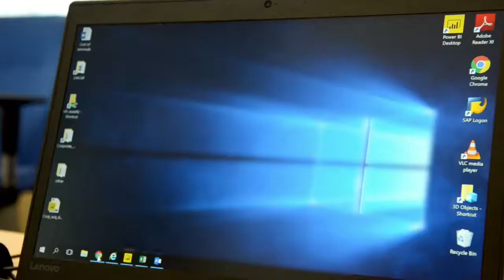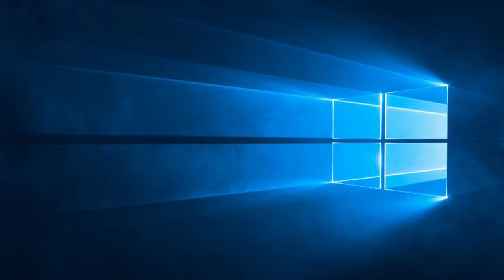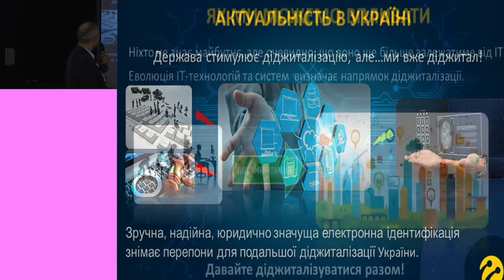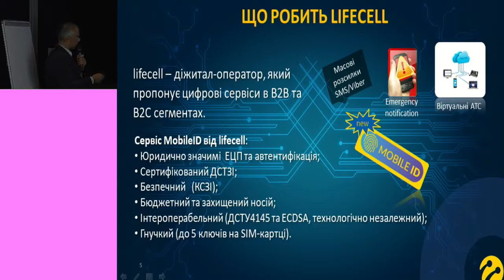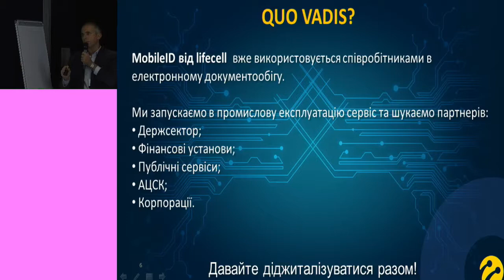ІV Національний форум ІТ-директорів органів влади (Зал 3) (2018 рік)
Обговорення формату електронних документів на ІV Національному форумі ІТ-директорів органів влади